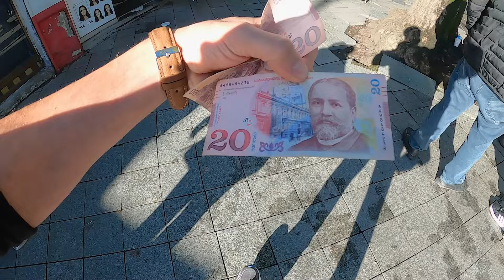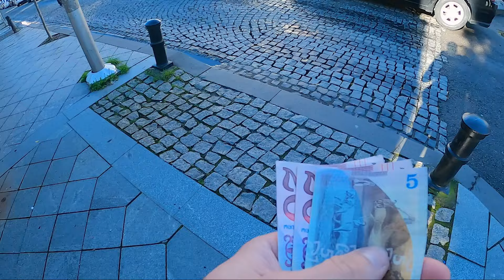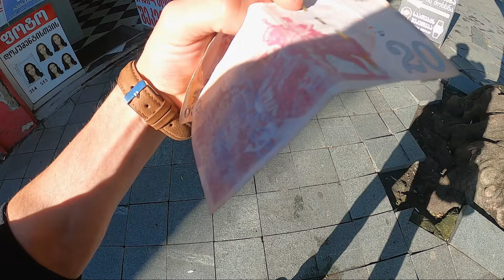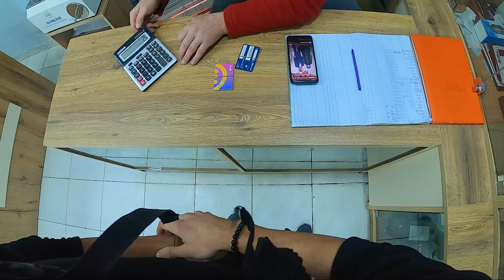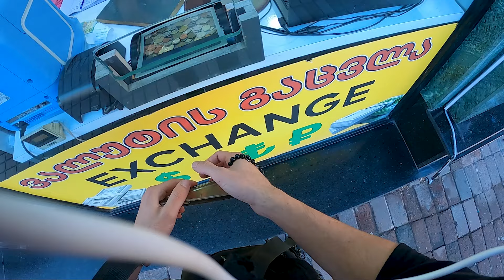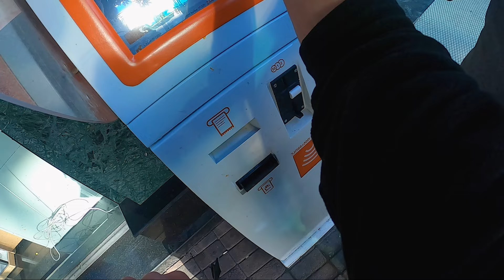GÜRCİSTAN BURADA DİKKATLİ OLUCAKSIN İlk Ülke [S2-B1]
Merhaba arkadaşlar! Bu videoda, Gürcistan'a yaptığım ilk seyahatimde karşılaştığım bazı zorlukları ve ilginç deneyimleri sizinle paylaşıyorum. Seyahat planlarınızı yaparken dikkat etmeniz gereken bazı önemli noktalara vurgu yapacağım. İyi seyirler!